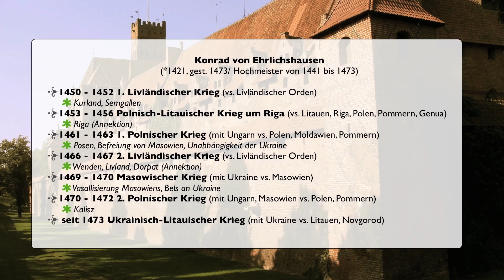Let's Play EU4 -- Der Deutsche Orden: Die Jahre 1444-1473 unter Konrad von Erlichshausen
Anlässlich des Todes Konrads von Erlichshausen schauen wir auf das Lebenswerk des großen Hochmeisters des Deutschen Ordens zurück.

EU 4 kaufen
Crusader Kings 2 Gold kaufen:
Victoria 2 Complete Edition kaufen:
Hearts of Iron 3 Collection kaufen:
EU 3 Chronicles kaufen
March of the Eagles kaufen
Sengoku kaufen:
Europa Universalis: Rome Gold kaufen: